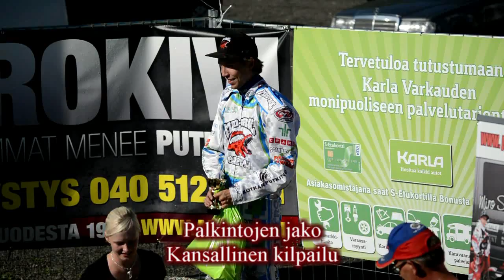Speedway Varkaus 2013 U21 SM-finaali ja Kansallinen kilpailu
Speedwayn U21 SM-finaali ja kansallinen kilpailu ajettiin Varkauden moottoriurheilukeskuksella 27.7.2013. Kuvattu alkuerät, semifinaalit ja finaalit sekä palkintojen jako.